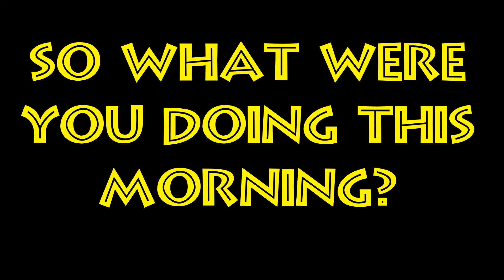P90X pushup routine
P90X, SlikNik, Bring it,